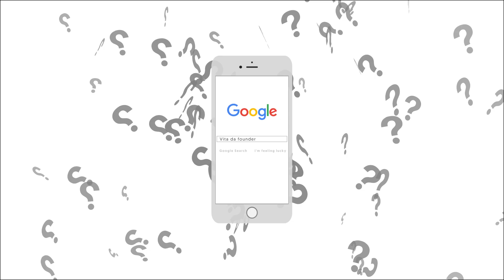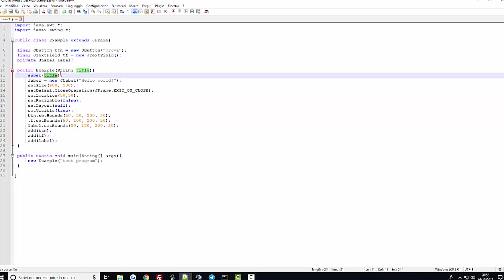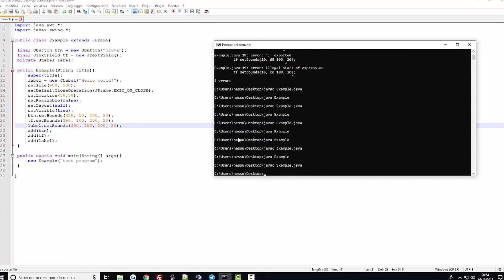CHE COSA E' UN FRAME IN JAVA - PROGRAMMAZIONE #19 | Vita Da Founder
Salve gente oggi vediamo che cosa è un frame in java e come crearlo per imparare ad avere una vera e propria interfaccia grafica del nostro programma java!

► Postazione:
PC: i7-8700k
16GB DDR4 3200MHz (2x8)
512GB SSD
250GB SSD
1TB HDD
GPU: GTX 1080 8GB
PSU Thermaltake 730w modulare
► Monitor 2x AcerK222HQL 22''
► Tastiera KLIM LED
► Casse Trust cps320
► Microfono Blue Yeti
► Mouse Gaming T80